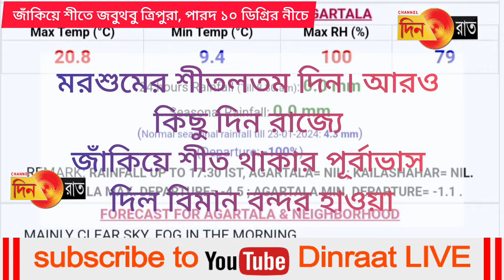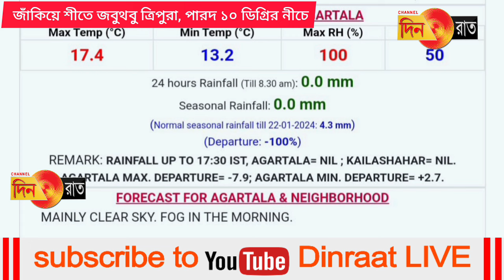হুড়মুড়িয়ে নামছে পারদ, ঠান্ডায় কাবু রাজ্য, এক ধাক্কায় পারদ পতন চার ডিগ্রি